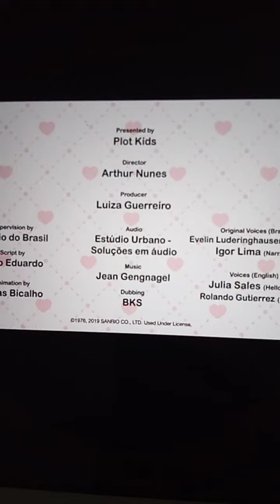the world of hello Kitty mother day 💐💝🤩🤩🤩🤩💝💝💝💝💝💝💝💝💝